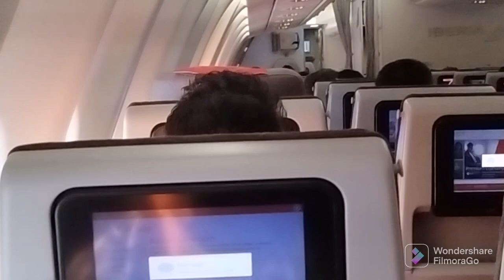AEROPUERTO JOSE JOAQUÍN DE OLMEDO GUAYAQUIL ECUADOR